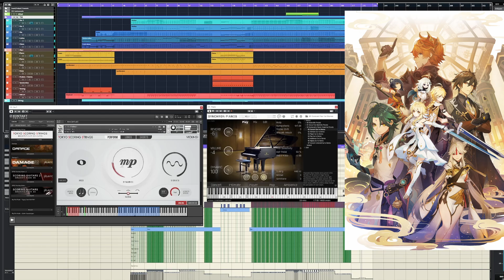[Tokyo Scoring Strings TSS] All-Conquering Tide Dragonspine [Battle Theme Genshin Impact]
1st try Tokyo Scoring Strings.
sound nice but hard to mix due to different libraries used.